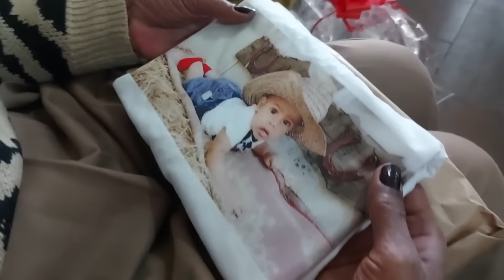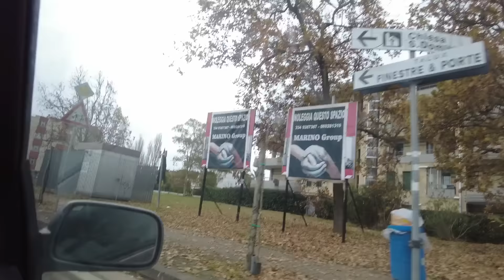Vlogmas20 NO FUE MI INTENCION|TIA PAOLA SE PUSO MOLESTA!|CELEBRACIÓN FAMILIAR|LA MEJOR COINCIDENCIA